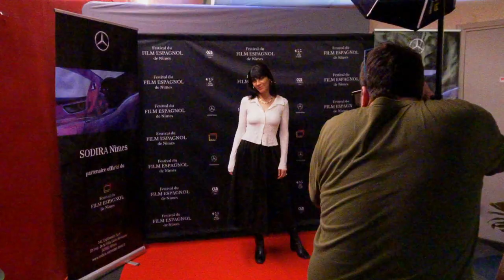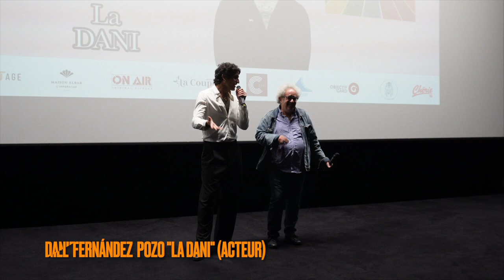FESTIVAL DU FILM ESPAGNOL 2° : Le résumé à Nîmes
Avec les partenaires et le CGR Cinéma (Nîmes)